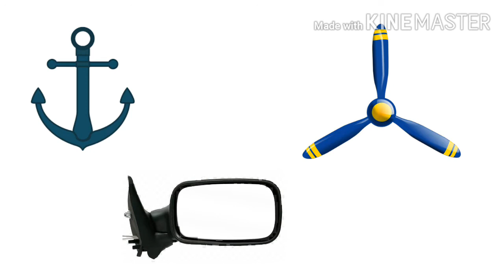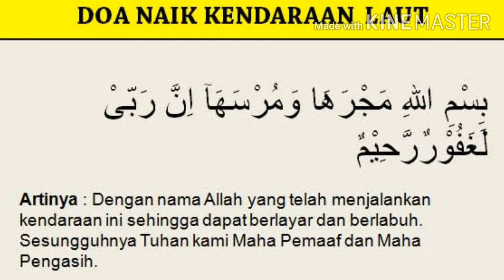MATERI ANAK TK DAN PAUD TEMA KENDARAAN SUBTEMA KENDARAAN AIR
VIDEO PEMBELAJARAN UNTUK ANAK TK DAN PAUD BERDASARKAN DENGAN TEMA

materi anak tk b
materi anak tk a semester 1
materi anak tk b semester 2
materi anak tk b semester 1
materi anak tk a semester 2
materi anak tk tema alam semesta
materi anak tkj
materi anak tk tema alat komunikasi
materi anak tk a
materi anak tk a pinterest
materi belajar anak tk a
materi untuk anak tk a
materi anak tk tema air udara api
materi anak tk belajar membaca
materi anak tk bahasa inggris
materi anak tk bulan ramadhan
materi belajar anak tk b
materi untuk anak tk b
materi pelajaran anak tk b
materi pembelajaran anak tk b
materi membaca anak tk b
contoh materi anak tk
materi calistung untuk anak tk
materi ceramah untuk anak tk
materi cerita untuk anak tk
contoh materi les anak tk
contoh materi untuk anak tk
contoh materi belajar anak tk
materi cuci tangan untuk anak tk
materi belajar anak tk di rumah
materi anak tk tema diri sendiri
materi anak paud dan tk
download materi anak tk
materi dikte anak tk
download materi anak tk pdf
materi yang diajarkan untuk anak tk
download materi belajar anak tk
materi pelajaran tk a
materi untuk tk a
materi pelajaran tk
materi fiqih anak tk
materi fiqih untuk anak tk
materi zakat fitrah untuk anak tk
materi penyuluhan gigi anak tk
materi gambar untuk anak tk
materi greeting untuk anak tk
materi gosok gigi untuk anak tk
materi gejala alam untuk anak tk
materi penyuluhan gigi untuk anak tk
materi penyuluhan gizi untuk anak tk
materi sikat gigi untuk anak tk
materi homeschooling anak tk
materi hewan untuk anak tk
materi hujan untuk anak tk
materi agama hindu untuk anak tk
materi anak tk islam
materi agama islam anak tk
materi tes iq anak tk
materi ipa untuk anak tk
materi bahasa indonesia anak tk
materi islami untuk anak tk
materi bahasa inggris anak tk pdf
materi anak tkj kelas 11
materi pkl anak tkj
materi anak smk jurusan tkj
materi dasar anak tkj
materi anak tk kecil
materi anak tk k13
materi anak kelas tk b
materi belajar anak tk kecil
materi untuk anak tk kecil
materi pelajaran anak tk kecil
materi anak tk tema kebutuhanku
materi anak tk tema lingkungan
materi les anak tk
materi les untuk anak tk b
materi les untuk anak tk
materi les membaca anak tk
materi lomba mewarnai anak tk
materi latihan membaca anak tk
materi anak tk membaca
materi mengajar anak tk
materi menulis anak tk
materi matematika anak tk
materi mos anak tk
materi menulis anak tk b
materi anak tk tentang negaraku
materi ngaji anak tk
materi ngaji untuk anak tk
materi online untuk anak tk
materi olahraga untuk anak tk
materi anak tk pdf
materi anak tk paud
pengertian anak tk pdf
materi belajar anak tk pdf
materi anak tk tema pekerjaan
materi membaca anak tk pdf
materi anak tk tema rekreasi
materi rekreasi anak tk
materi ramadhan untuk anak tk
materi rekreasi untuk anak tk
materi puasa ramadhan untuk anak tk
materi tentang rekreasi untuk anak tk
materi rukun islam untuk anak tk
materi anak tk semester 2
materi anak tk semester 1
materi pelajaran anak tk semester 2
materi untuk anak tk semester 2
materi anak tk tema negaraku
materi anak tk tentang alam semesta
materi anak tk tentang ramadhan
materi anak tk tema tanah airku
materi untuk anak tk
materi untuk anak tk besar
materi ujian anak tk
materi ulangan anak tk
materi yang cocok untuk anak tk
materi zakat untuk anak tk